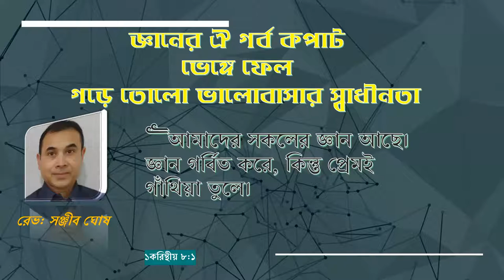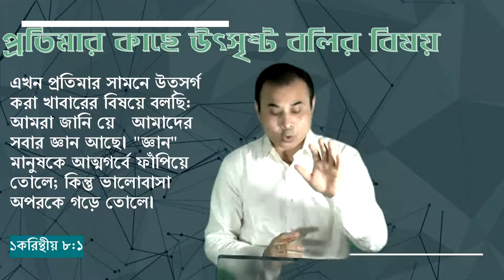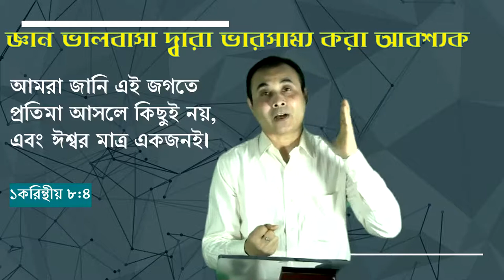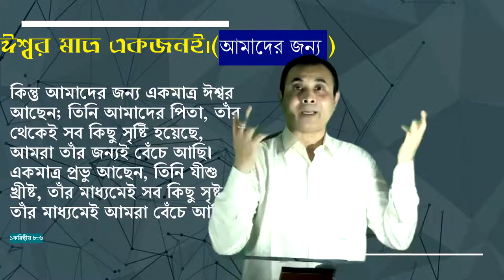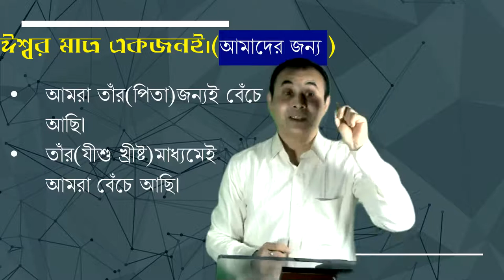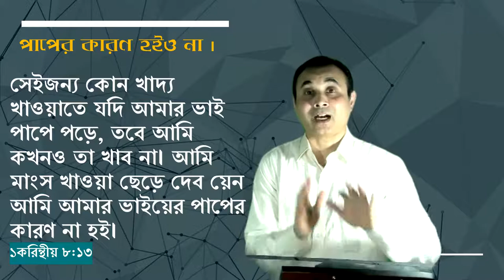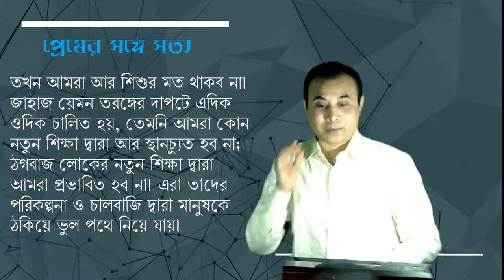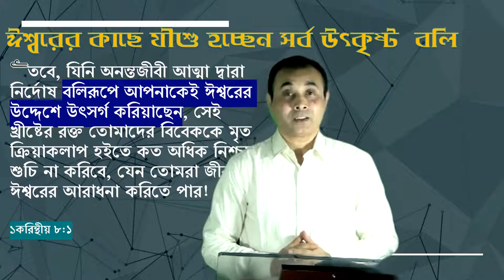জ্ঞানের ঐ গর্ব কপাট ভেঙ্গে ফেল গড়ে তোলো ভালোবাসার স্বাধীনতা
"“আমাদের সকলের জ্ঞান আছে। জ্ঞান গর্বিত করে, কিন্তু প্রেমই গাঁথিয়া তুলে।"
১করিন্থীয় 8:1

Sermon 09102022